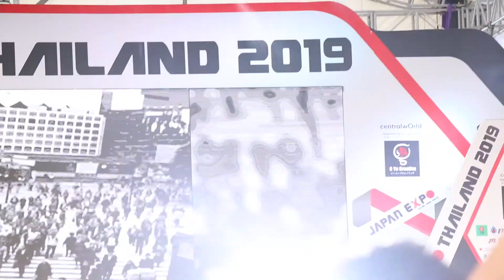เอม สาธิดา เดินแบบMugen Style collection ในงาน Japan Expo Thailand2019